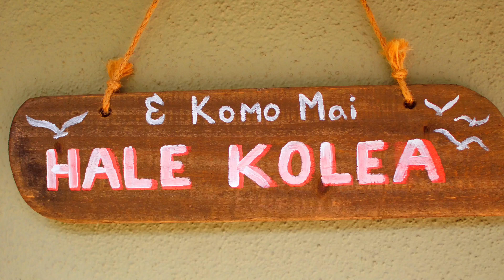Moana Blu - Luxury Vacation Rentals the Collection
Moana Blu